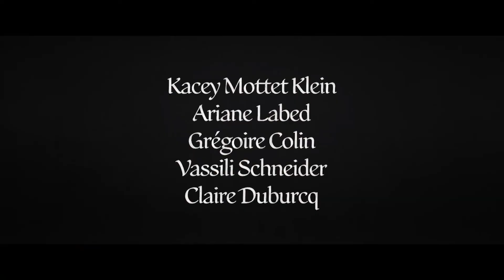Trailer de Le vourdalak (HD)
Trailer de Le vourdalak, por Adrien Beau.